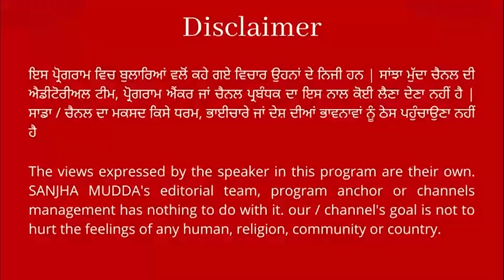CM ਨੇ ਖਿੱਚਤਾ ਕੰਮ - ਟੋਲਾਂ ਤੋਂ ਅਜ਼ਾਦ ਕਰਾਵਾਂਗੇ ਪੰਜਾਬ ਦੀਆਂ ਸੜਕਾਂ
CM ਨੇ ਖਿੱਚਤਾ ਕੰਮ - ਟੋਲਾਂ ਤੋਂ ਅਜ਼ਾਦ ਕਰਾਵਾਂਗੇ ਪੰਜਾਬ ਦੀਆਂ ਸੜਕਾਂ ||SANJHA MUDDA||